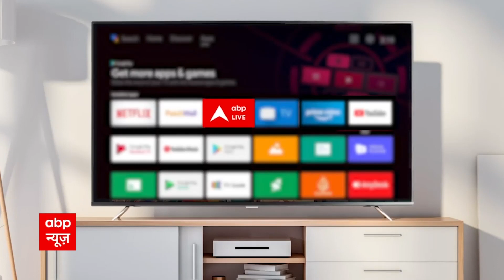श्रीकांत त्यागी के समर्थन में त्यागी समाज की महापंचायत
श्रीकांत त्यागी के समर्थन में नोएडा में महापंचायत आज- नरेश टिकैत का भी मिला समर्थन- महापंचायत के आसपास के इलाकों में आज हो सकती है ट्रैफिक की दिक्कत.